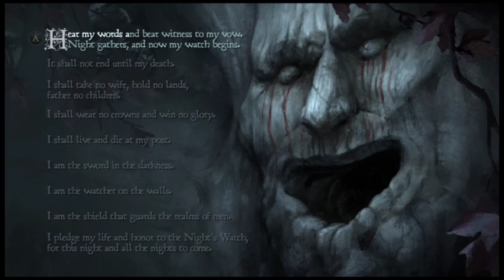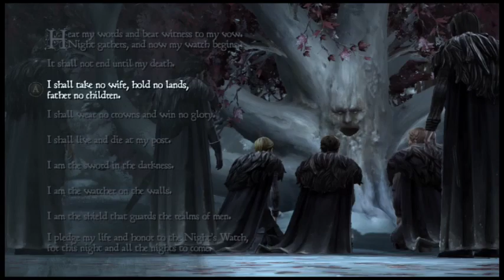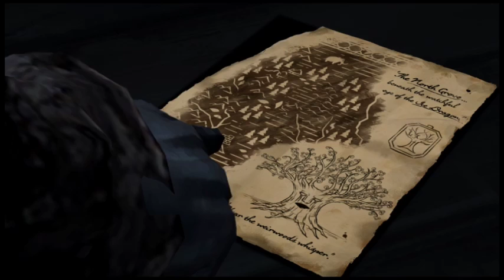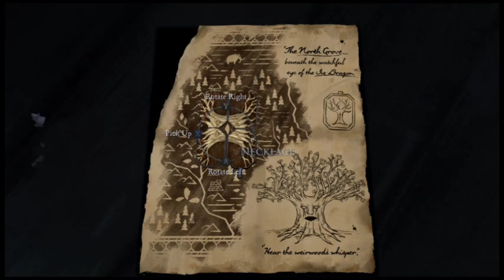The Vow (Telltale's Game Of Thrones S1 #14)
This is Telltale's Game Of Thrones game it is a fun game and a different twist on what Telltale can do I will be playing lots of this game as I enjoy it so much. If you enjoyed the video please leave a like - I'd really appreciate it, thanks :D Twitter Facebook [Telltale's Game Of Thrones] © Microsoft Corporation. [Telltale's Game Of Thrones] was created under Microsoft's "Game Content Usage Rules" using assets from [Telltale's Game Of Thrones], and it is not endorsed by or affiliated with Microsoft.